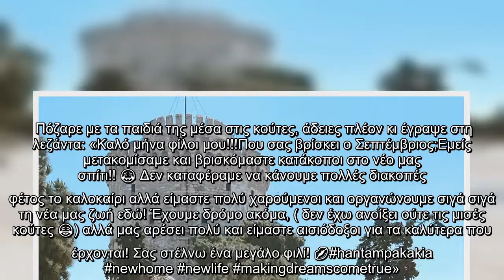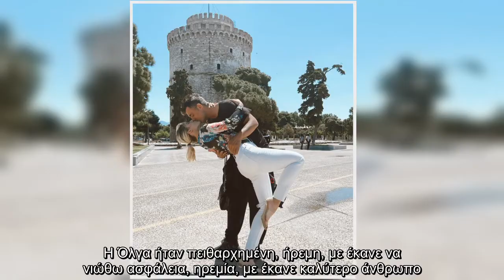Πηλιάκη – Χανταμπάκης: H μεγάλη αλλαγή στη ζωή τους- Η αποκάλυψη στο Instagram